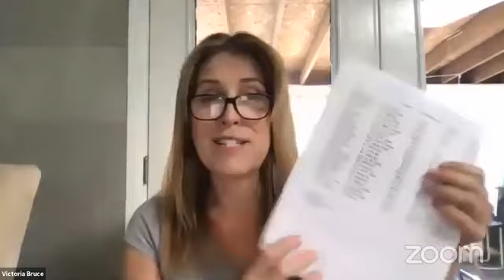Dr. Rashawn Ray: a Conversation on ending racism on the White Side.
Conversation on ending racism on the White Side with Dr. Rashawn Ray of the University of Maryland and Brookings Institute and Arundel Patriot Producer Vicky Bruce.